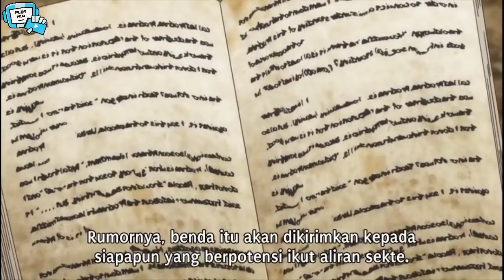Detik Detik Subaru Menjadi Pahlawan - Alur Cerita Anime Re: Zero Kara Hajimeru Isekai Seikatsu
ACTION YOOO!!
Alur Cerita Anime Re: Zero Kara Hajimeru Isekai Seikatsu

EPIC MOMENT!!

Bagi yang mau ber Donasi untuk Channel ini silahkan klik link dibawah ini pembayaran bisa pake (Gpay,Dana Dll)😃👇👇👇